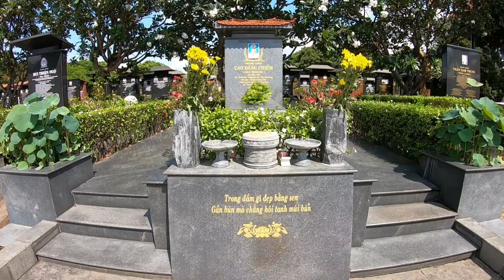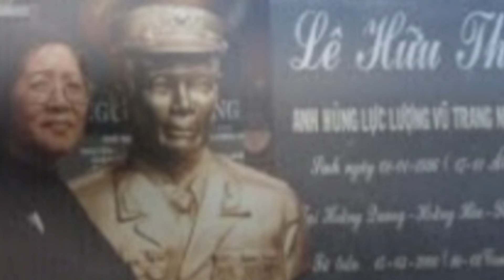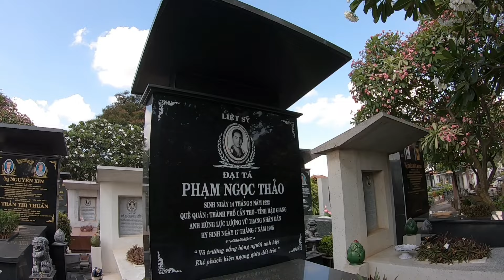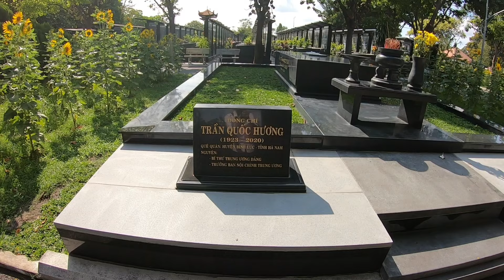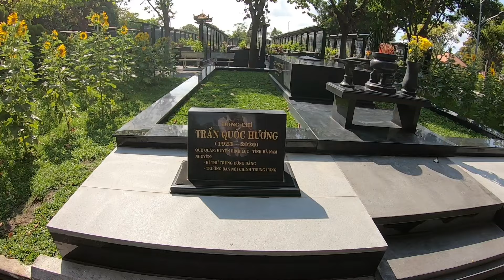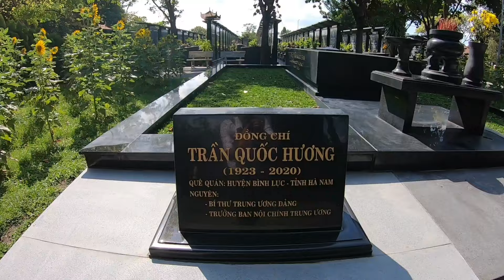Ông trùm tình báo Mười Hương - "NHÂN VẬT X" đứng sau những nhà tình báo huyền thoại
Nếu như các bạn có theo dõi kênh của mình và quan tâm đến chủ đề những nhân vật lịch sử, những tình báo viên huyền thoại thì mình đã có làm video về ba nhà tình báo siêu hạng là Thiếu tướng Phạm Xuân Ẩn, Thiếu tướng Vũ Ngọc Nhạ và Đại tá Phạm Ngọc Thảo. Nhưng ít ai biết được rằng nhân vật đứng sau trực tiếp đào tạo và chỉ huy cho những tình báo viên huyền thoại này là ai. Và người mà mình đang muốn nói đến đó là ông Trần Quốc Hương (hay còn có bí danh là Mười Hương). Vậy ông Mười Hương là ai? Ông nắm giữ vai trò như thế nào trong việc xây dựng và phát triển lực lượng tình báo của Việt Nam?